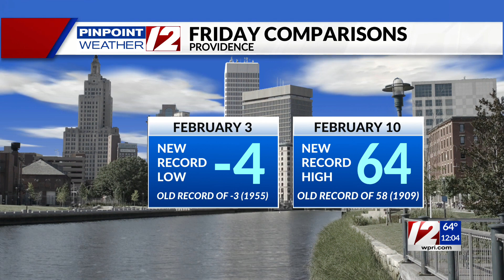Comparing Temperature Records One Week Apart